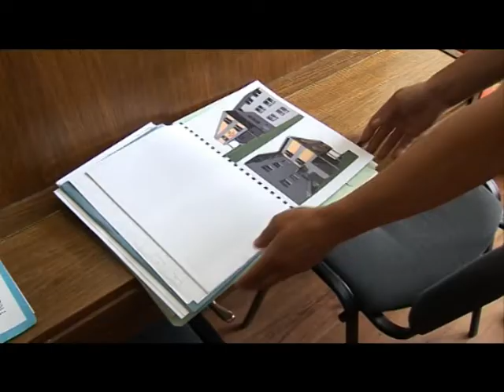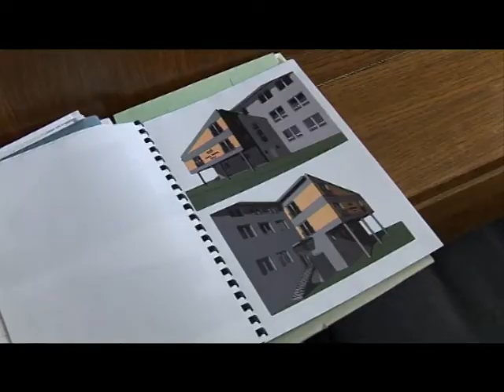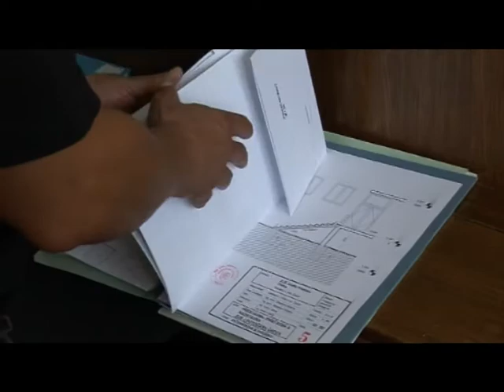10 14 ZUSKA